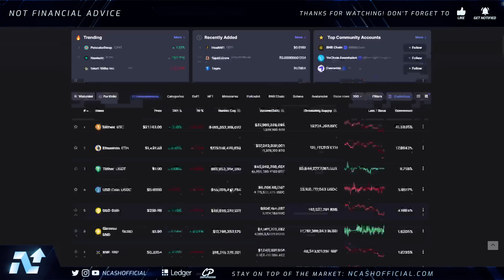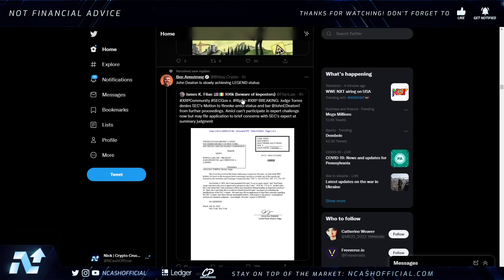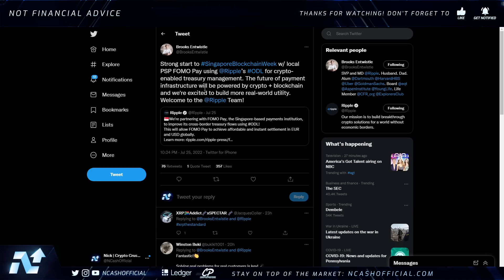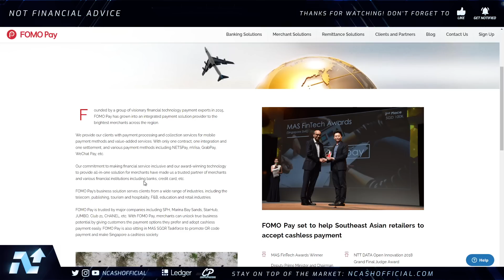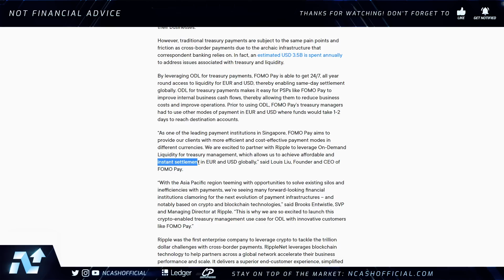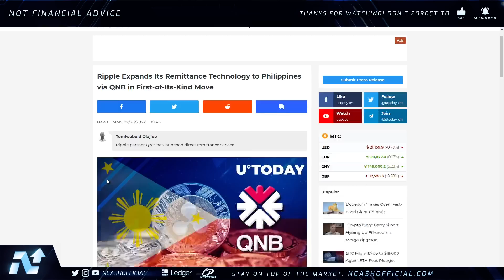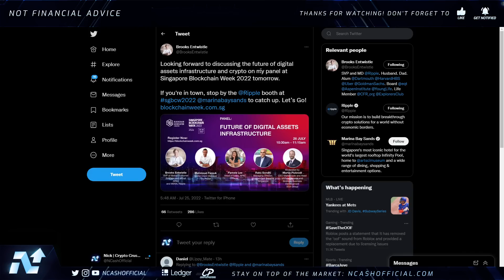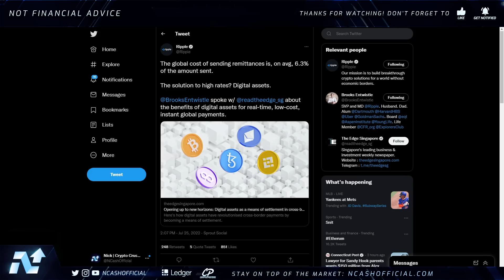🚨BREAKING: HUGE RIPPLE XRP SEC WIN!🚨TODAY IS CRUCIAL FOR THE MARKETS⚠️🚨BULLISH XRP CATALYSTS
Ripple XRP Update, Ripple XRP Price Prediction, Ripple XRP SEC Update, Ripple News, XRP News, Ripple Update, XRP Update, Latest XRP News